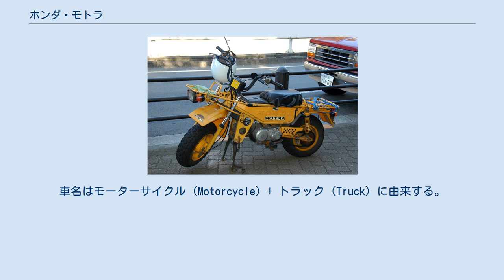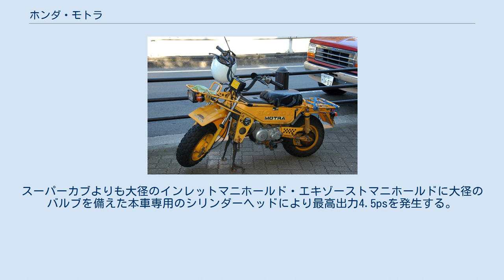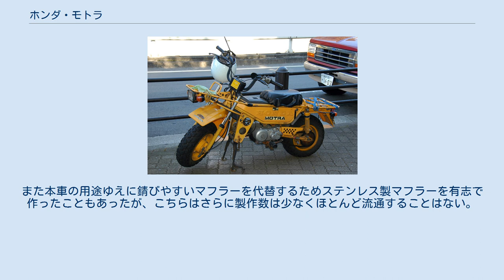ホンダ・モトラ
モトラ (MOTRA) は、本田技研工業がかつて製造販売していた原動機付自転車である。
 徹底した実用性（積載機能）を重視した野性的な感覚をもつ50ccレジャーバイクとして開発された。
1982年6月9日発表、同月10日発売。
販売は日本国内のみ。
 形式名はA-AD05。
サービスマニュアル上での形式名はCT50J。
パーツマニュアル上での形式名はCT50Jc。
車名はモーターサイクル (Motorcycle) + トラック (Truck) に由来する。
アウトドアユースを意識したワイルドで無骨な外観を特徴とする。
 カラーバリエーションはミリタリー調のポポグリーン（パンフレット上ではモトラグリーンとも表記される）と建設機器を想像させるメイズイエロー（パンフレット上ではモトライエローとも表記される）の2種類。
 フレームはダブルクレードルに近い形状の鋼管フレームワークに、前部にエンジンガードとセンタースタンドのブラケットを兼ねるバーリング加工されたパネルと、後部にエンジンマウントを兼ねた軽目穴付きパネルを溶接という既存バイクとはかなり異なる作りとなっている。
これに鋼管を複雑に曲げて溶接加工した前後の大型キャリアをフレームにボルト留めし、さらに社名をエンボス成形したABS樹脂製の大型サイドパネル、複雑な形状をしたPP樹脂製の大型前後フェンダーを組み合わせるという大変凝った車体となっている。
前後キャリアは非常に大きく大量の荷物の積載を可能とする。
また長尺物を固定するためのラッシングベルトガイドを車体左側に備える。
これら装備類の影響もあり車両重量は81kgとなる。
これは同世代のミニバイク・レジャーバイクと比較するとやや重い。
ただし現行のカブシリーズと比較した場合はかなりの軽量となる。
 エンジンは、スーパーカブ系前傾80°排気量49cc空冷4ストローク単気筒エンジンを搭載。
スーパーカブよりも大径のインレットマニホールド・エキゾーストマニホールドに大径のバルブを備えた本車専用のシリンダーヘッドにより最高出力4.5psを発生する。
これは同世代のスーパーカブ系エンジンを有するミニバイクの中でも高いパワーを誇る（同世代同型エンジンで最高はスーパーカブ50・スーパーデラックスの5.5ps）。
 変速は3速ロータリー式マニュアルトランスミッションだが、カウンターシャフトから先に高低2速を有するレバー操作式の副変速機も搭載されており実質6速を備える。
同様の副変速機構を有するものとしてCT110があるが、部品の互換性はない。
ロータリー式ミッション1速かつ副変速機を低速で組み合わせた場合には最大で約23°の登坂能力を発揮する。
これは原動機付自転車でも最高の登坂力を誇る。
 大積載時用に油圧でプリロード調整が可能なリアサスペンションを持つ。
プリロードの変更は車体右側のシート下にある回転レバーを回すことで変更できる。
また大積載時の坂道でも安定した駐車を可能とするロック機構付きセンタースタンドを持つ。
ロック解除はハンドル左側にあるレバーにて行うが、これはしばしばクラッチレバーと誤解されることが多い。
 タイヤは前後ともブリヂストン・レクタングルRE2のリム径10インチ・幅4.5インチのワイドブロックタイヤを備える。
このブロックタイヤとフロントフェンダーの取付位置や車体色から想起されるイメージから、しばしばオフロード走行コンセプトの原動機付自転車と誤解されがちで、事実オフロード使用をするユーザーも居るが、あくまでも本車のコンセプトは荷物積載量と大量積載時の坂道・路上走行性能にあり（つまりトラックコンセプト）、荒地・林間・山岳地の走破性は高くない。
 バッテリー・電装系は6Vであったが本車の販売時期の頃はちょうど12Vへの過渡期にあり（86年にスーパーカブは12Vに変更）発電機も充分な発電力を持つ。
これに後述の部品供給の問題から、現存する車体では一部に変圧・整流を行うレギュレートレクチファイヤ（降圧型レギュレータと整流器を組み合わせた電装系機器のこと）とバッテリーの変更により12V化することで、現行の12V電装部品の流用を可能としているユーザーもいる（なおその場合は、電球類、ホーン、ウィンカーリレー等の変更も必要となる）。
 専用オプションは、スポーツシールド（ウィンドスクリーン）、ヘッドライトプロテクター、フロントバスケット、レッグシールド、サイドスポーツキャリア（左側のみ）、リアトランク（トップケース）、サイドスタンド、リアマッドガード...